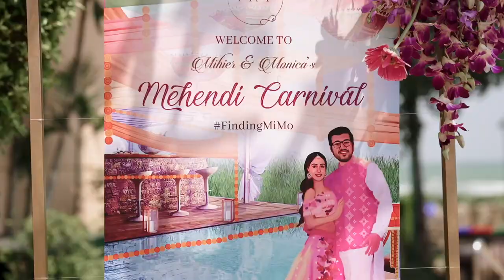Indian wedding Mihier & Monica at Sheraton Hua Hin Resort & Spa (Same day edit)